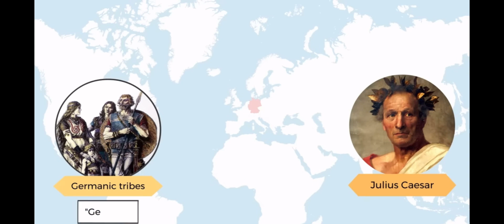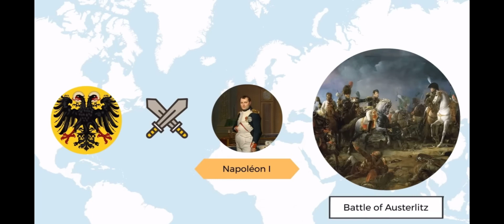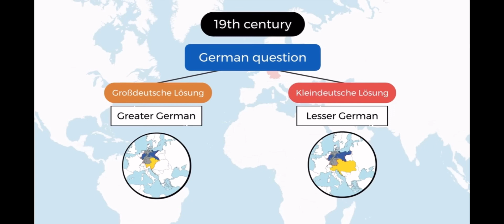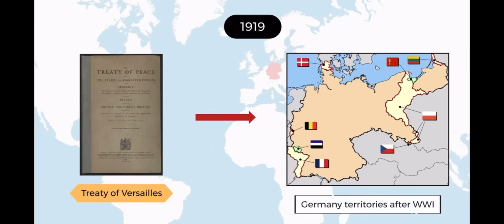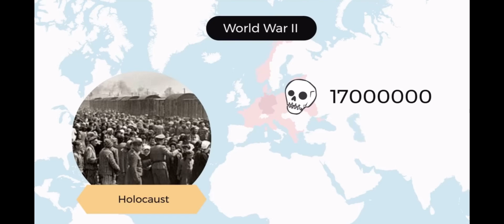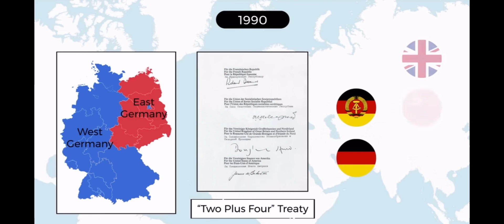ALL ABOUT GERMANY || based on geographical facts